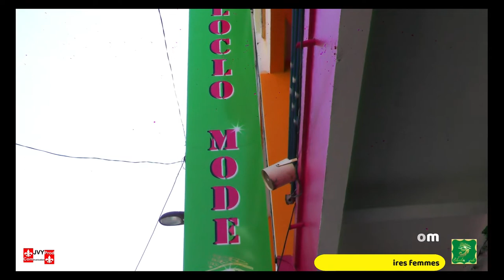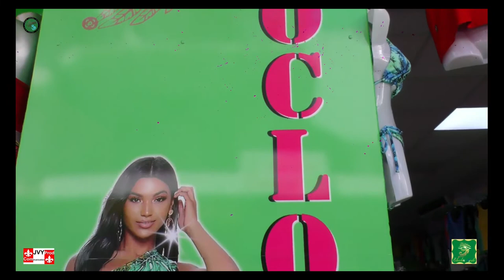Cloclo Mode Boutique 2021 #2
Vidéo de la boutique Cloclo Mode, présentation de l'ensemble :
Haut : Robe Croc Top à 37€

Production : JVYPROD
Le 16 Octobre 2021
avec Craken Pégase (Photographe et cadreur)

Manager : Colette Rosa
Modèle : Claudia (JvyProd Modèle)
Responsable projet : Jimmy MOURINET